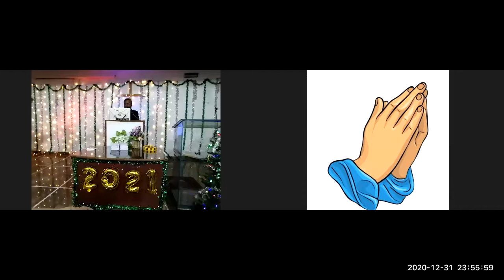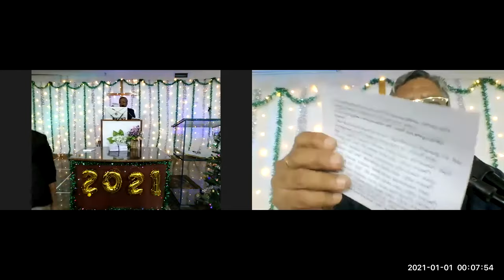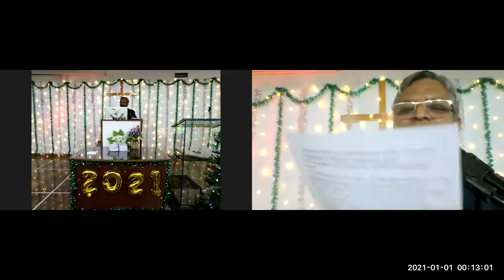31 12 2020 JEEVAJALAMULU CHURCH WATCH NIGHT SERVICE~ HAB 3 1 MESSAGE BY SHALEM ISRAEL